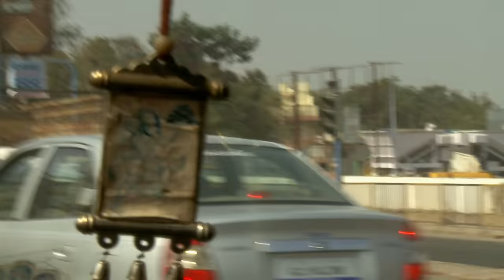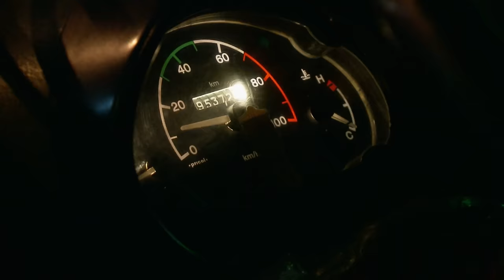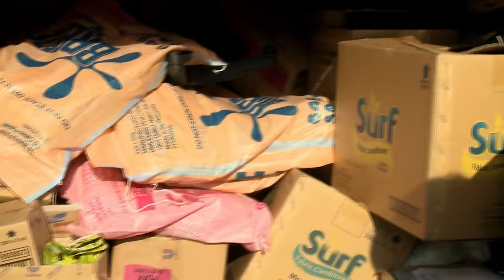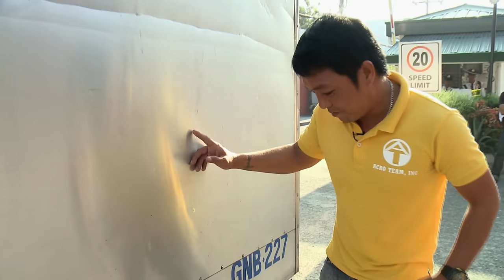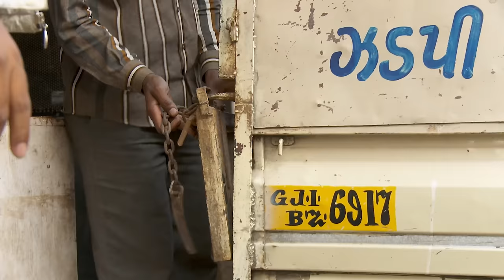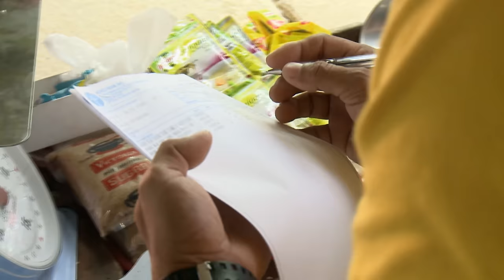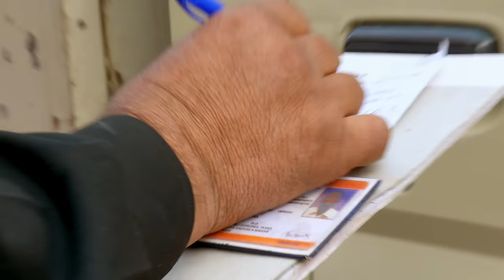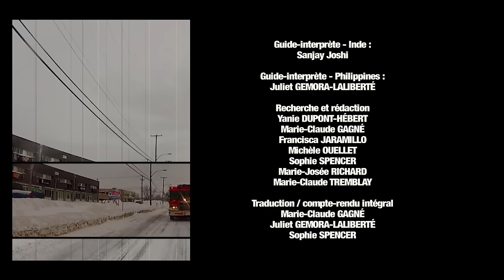Convois ultra-urbains : le chaos des mégapoles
Dans les villes les plus peuplées du monde, la circulation est souvent complètement chaotique. Les camionneurs doivent composer avec des routes bondées d’entraves, ce qui met sans cesse leurs journées de travail en péril.
En Inde, dans la ville d’Ahmedabad, qui compte plus de 7 millions d’habitants, Ashwin Lana conduit une camionnette de livraison, un Tempo, surnommé le « petit éléphant ». Chaque jour, il affronte le trafic excessif de la ville où personne ne respecte le code routier afin d’effectuer ses trois livraisons minimum, un quota à respecter s’il veut parvenir à payer son camion et à faire vivre sa famille.
Aux Philippines, le chauffeur Marc-Anthony Nocum subit le même stress intense. Il habite et travaille à Manille, la ville la plus densément peuplée de la planète, avec plus de 25.5 millions d’habitants…
S’il veut conserver son emploi, Marc-Anthony doit garder son sang-froid et livrer sa marchandise dans de multiples commerces chaque jour, malgré les terribles conditions de circulation qui le mettent sans cesse en retard.